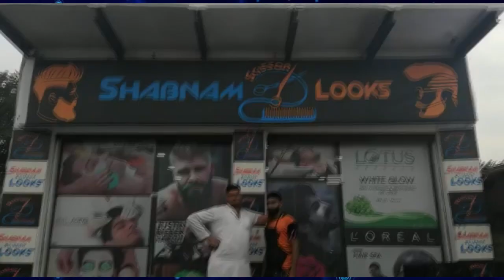SHABNAM LOOKS || BHARTPUR, KAMA (RAJ.)